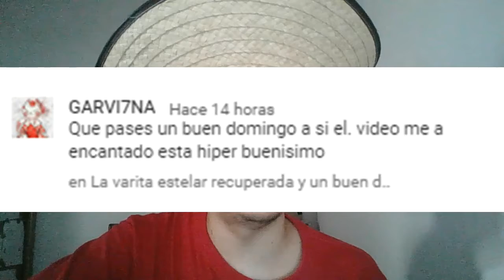Papel delgado/Paper Mario: La Puerta Milenaria #9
Hola a todos y todas, continuamos con el noveno capítulo de Paper Mario: La Puerta Milenaria, espero que les guste.